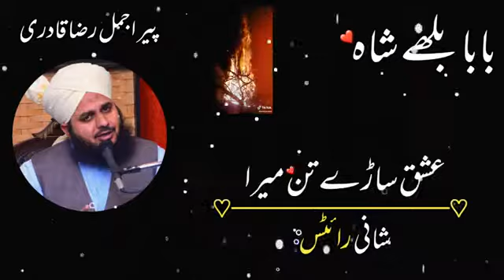Baba Bulleh Shah Saab Ishq Te Aag dho brabar